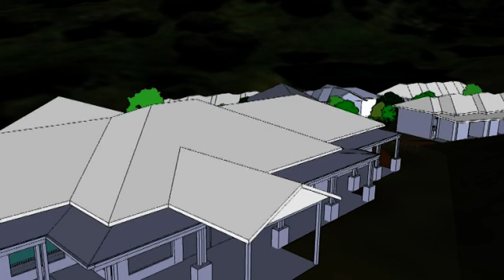Crows and Serpents - feat; (the) DEAD KELLYs - "Small Photo"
...concept design for a residential complex...